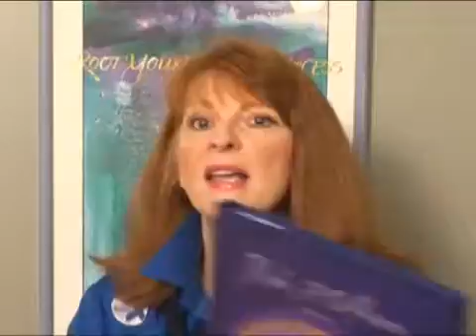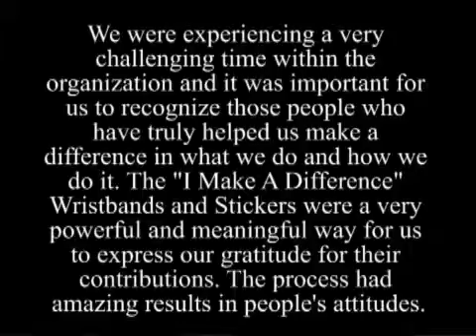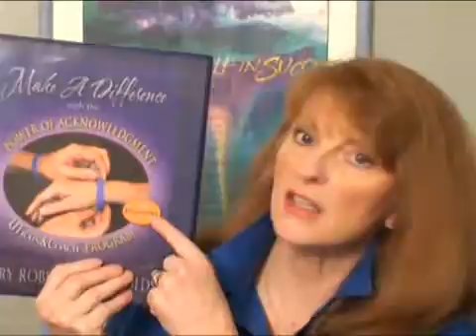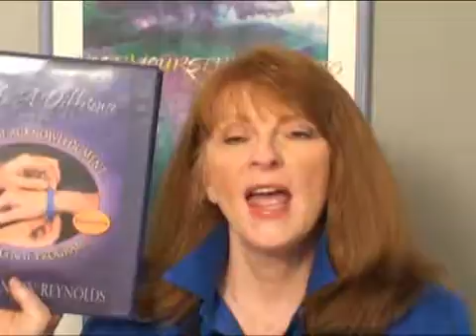Make A Difference: Power of Acknowledgment in Business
Design your own Delivery with Mary's MDPA UTrain Program
OPTION 1: Acknowledgment Ceremony D.I.Y. [Do It Yourself]:   Buy the Acknowledgment Movie, Play the Movie then do the 3-Step "I Make A Difference®" Acknowledgment for a Planned Event or for Random Acknowledgment. [Each Wristband and/or Sticker order includes a download of the 3-Step Ceremony.] CLICK HERE to ORDER Wristbands/Stickers 3-4 Weeks Ahead of your Event.
OPTION 2: Make A Difference WEEK D.I.Y. [Do It Yourself] Program: Make A Difference with the Power of Acknowledgment UTRAIN® Leader's Guide provides sample talks, assemblies
/in-services and activities, from 25 minute segments to 50 to 80 minute sessions; plan a Make A Difference DAY, WEEK, MONTH or YEAR in BUSINESS, EDUCATION, ORGANIZATIONS & CHURCHES
OPTION 3: Have Mary Do It: MakeADifference.com/Speak
OPTION 4: Become a Certified Make A Difference WEEK Facilitator MakeADifference.com/Facilitator